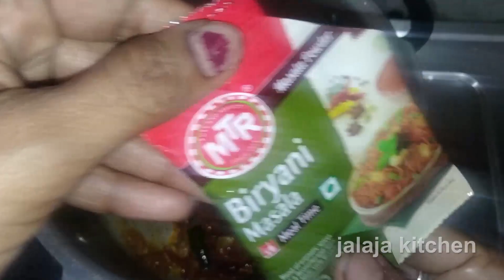ಅತೀ ಕಡಿಮೆ ಸಮಯದಲ್ಲಿ ಕುಕ್ಕರ್ ನಲ್ಲಿ ಸಿದ್ಧವಾಗುವ ರುಚಿಕರವಾದ ಈ ಎಗ್ ಬಿರಿಯಾನಿ | Egg Biriyani Kannada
ಅತೀ ಕಡಿಮೆ ಸಮಯದಲ್ಲಿ ಕುಕ್ಕರ್ ನಲ್ಲಿ ಸಿದ್ಧವಾಗುವ ರುಚಿಕರವಾದ ಈ ಎಗ್ ಬಿರಿಯಾನಿ | Egg Biriyani Kannada | Jalaja Kitchen